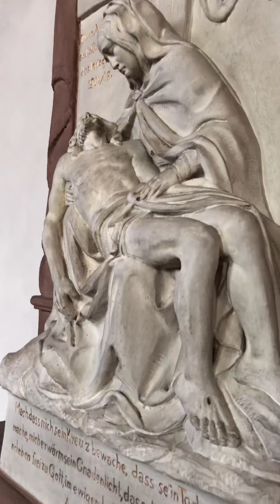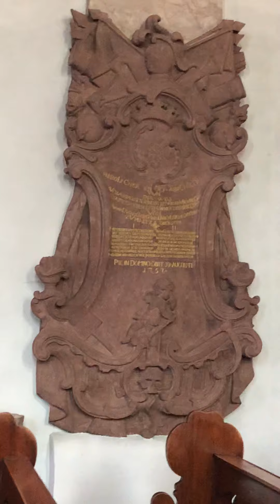Ingelheim am Rhein bei Sankt Remigius & Sankt Kilian Kirche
Nur etwa 450 Meter westlich der Kaiserpfalz entfernt,steht diese schöne Kirche, im so genannten « belzen »
Seit frühere Zeit, hatten sich dort Christel niedergelassenen und so stand dort schon seit lange Zeit einen Sakralbau
Die vor romanische Kirche war vermutlich größer als die heutige Kirche und wurde damals für Reichsversammlungen genutzt. Während der Regierung Barbarossa wurde die Kirche erneut und umgebaut. Aus dieser Zeit bleibt uns der fünfgeschossige Kirchturm erhalten, der aus Vulkangestein errichtet wurde. Nach der Reformation würden alle Altären und Bilder zerstört und die Kirche ab 1739 in Barock umgebaut.
Im innen befinden sich die Statuen der Schutzpatronen, ein schönen Taufstein in Kelchform sowie andere schöne Sachen zu entdecken